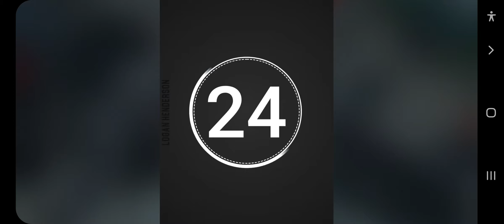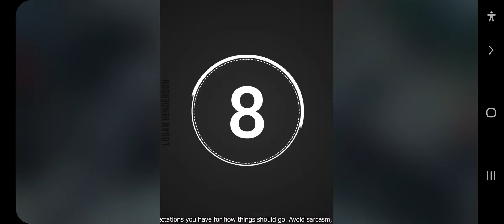האנשים הכי מפגרים בעולם